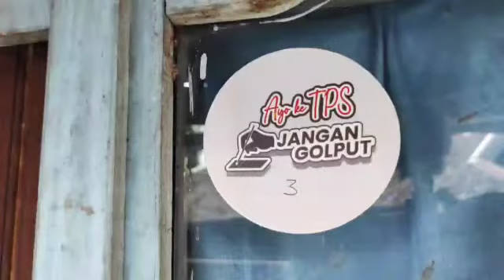Modus pembagian "paman bakul"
. • Modus pembagian "paman bakul", memborong makanan dan pembagian uang, pelibatan aparat sampai level desa dan RT dengan gaji 2,5juta sampai 5juta, beraksinya tim dozer yang berkaitan dengan perusahaan di tanah bumbu berkasus pajak di KPK, adalah beberapa fakta pelanggaran yang terjadi di wilayah PSU.

Hari ini ulun hadir ke Bawaslu Kalsel, sebagai bentuk protes atas diamnya bawaslu atas pelanggaran yang nyata-nyata di depan mata. Ayo Bawaslu, bekerjalah dengan profesional dan independen. 🙏